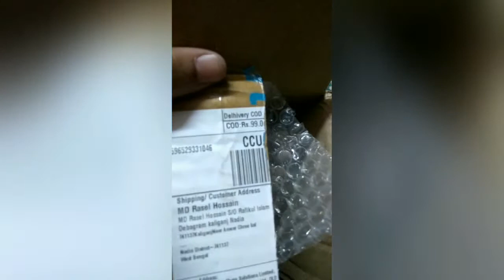Voltaa SELFY Cable Selfie stick | Under RS 99 | Unboxing | Nrasel 4 You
Unboxing and review #4

What's App Number Coming soon